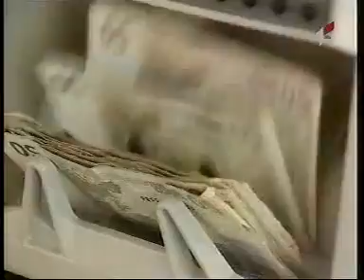Izjava Jelene Jovetic, savjetnice u Ministarstvu finansija, za TVCG - 09.12.2012.